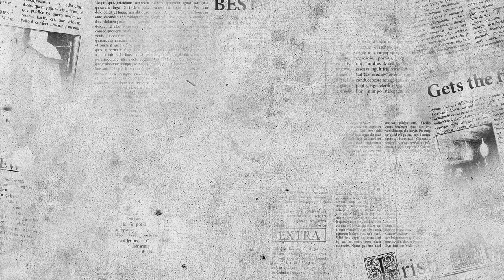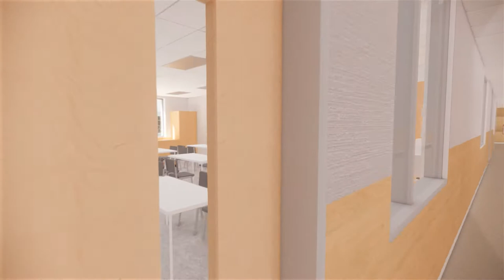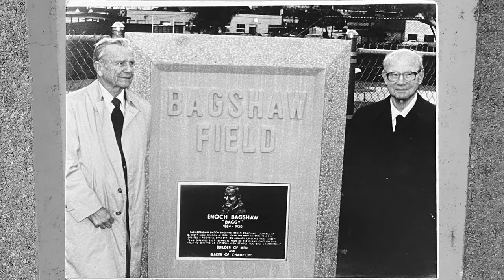New North Middle School Celebration